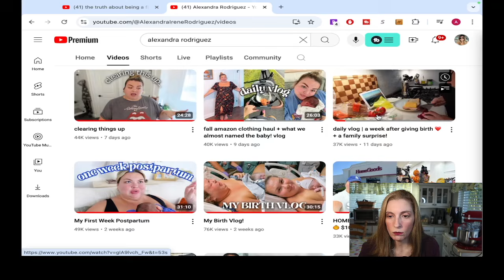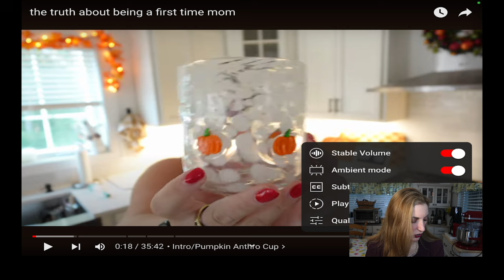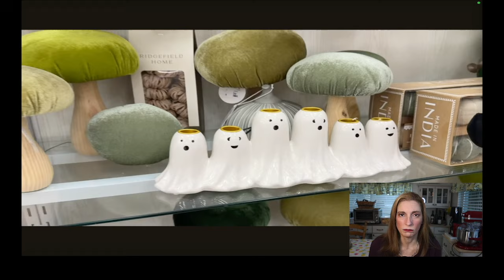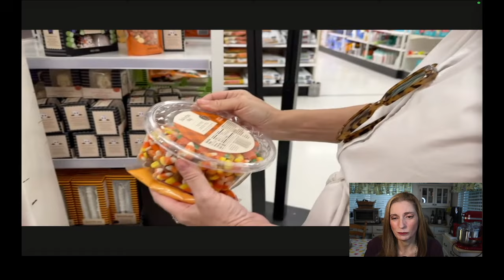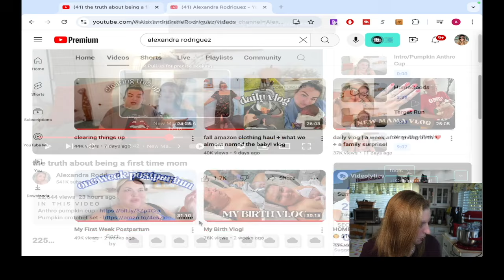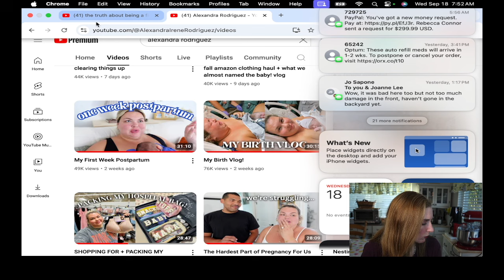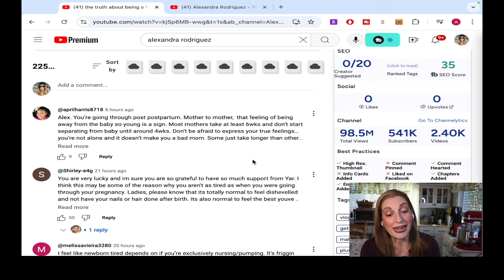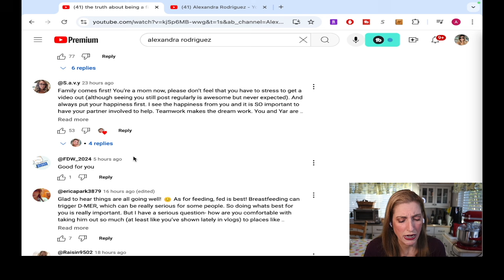Is Alexandra Rodriguez Really Bonded With Baby?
Yay, Alex is going to finally be honest with us! LOL LOL LOL LOL

Alex's FAVORITE ill fitting shirts
Silk Heatless Curler
Favorite Silk Sleeping Bonnet